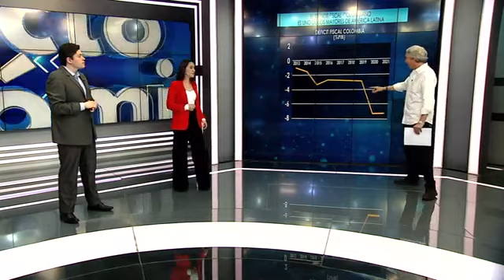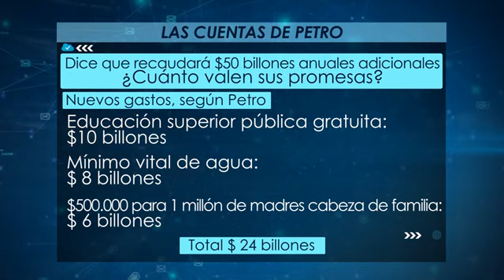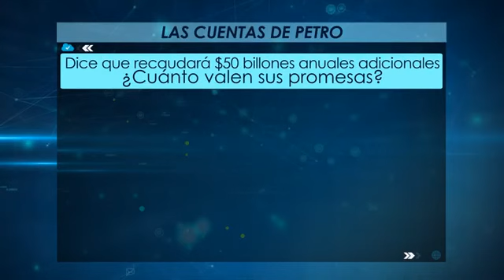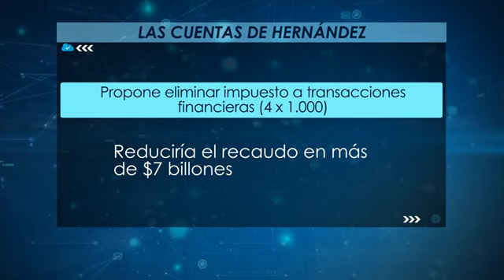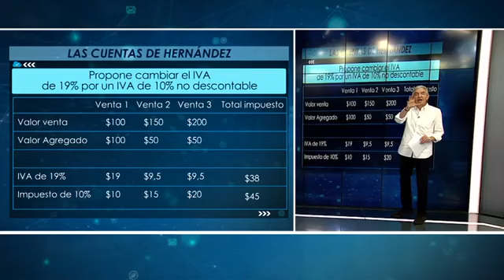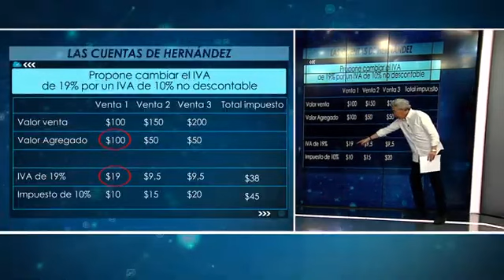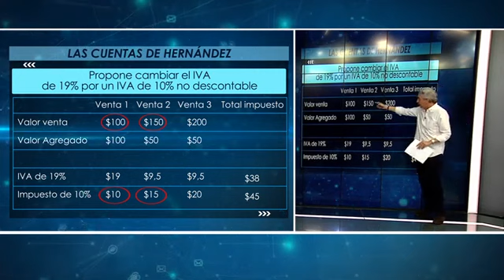¿Son las PROPUESTAS de los candidatos VIABLES ECONÓMICAMENTE? - SEGUNDA VUELTA Elecciones 2022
A tan solo unos días de las elecciones ¿Ya miraron las propuestas de los candidatos? ☝🏼 Un punto a tener en cuenta es si son económicamente viables para su cumplimiento
Propuestas van y vienen pero… ¿qué tan alcanzables son? Los invito a ver el análisis de Mauricio Reina en el programa de televisión que desarrollamos en conjunto: ImpactoEconómico que pueden sintonizar en el 1007 HD de Claro todos los miércoles a las 10 de la noche
📖 ¿Y Ahorra Qué? La guía que te llevará a cumplir tus objetivos financieros ¡Ya está disponible mi primer libro! Aquí puedes comprarlo

✅ En este curso encontrarás herramientas y técnicas que te llevarán a organizar tu situación económica y a alcanzar tus metas financieras